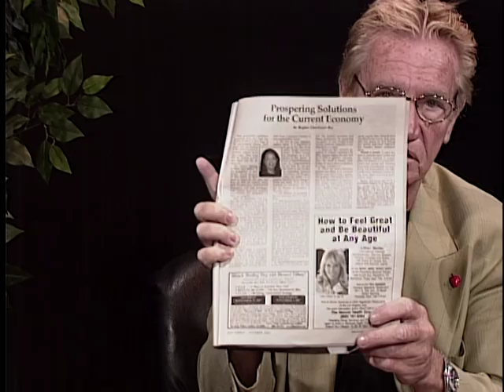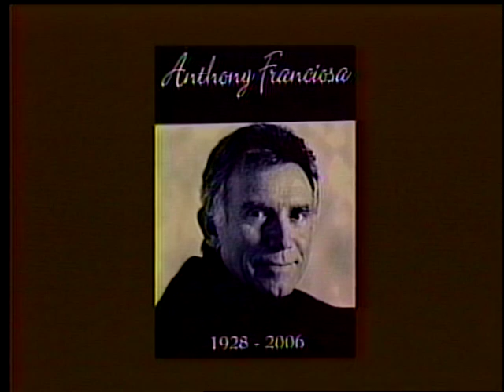VTS_01_1.VOB Lillian Muller .john solari818-453-0069